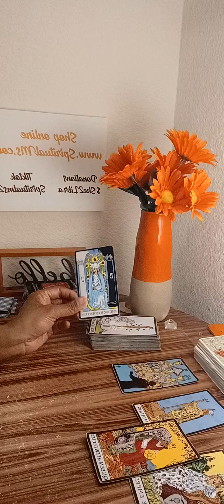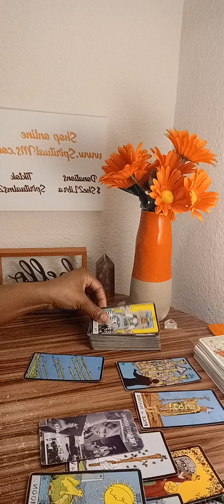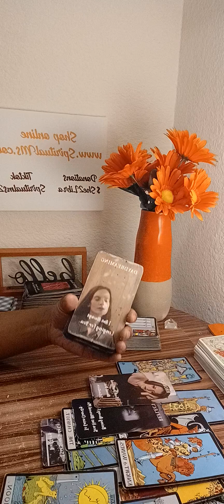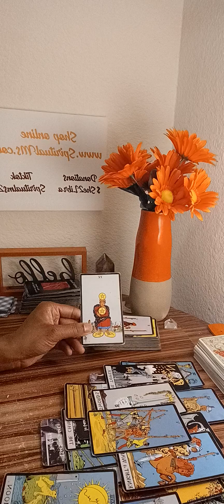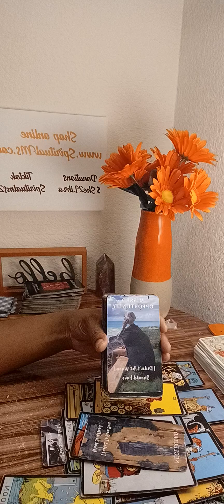Wanting you to be an option...Could be hiding a marriage